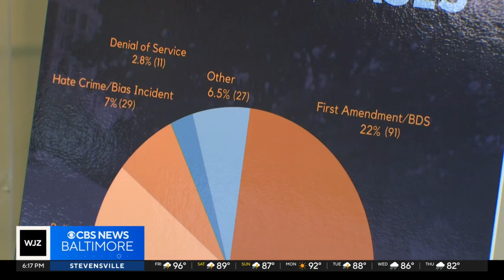CAIR Maryland director won't serve on state hate crime panel